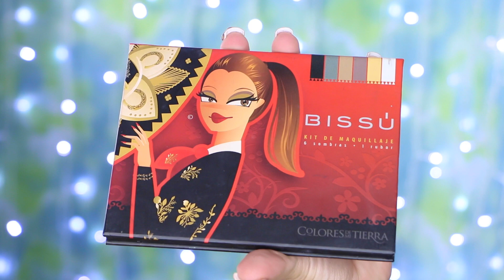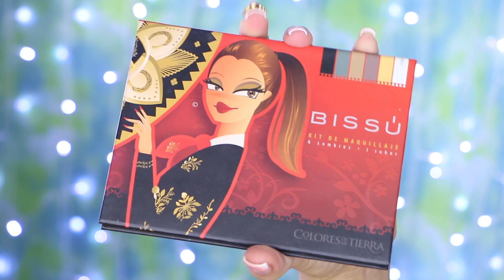DESTACA TUS OJOS NEGROS Y MARRONES SMOKEY EYE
GRACIAS POR VERME COQUETAS!

deos